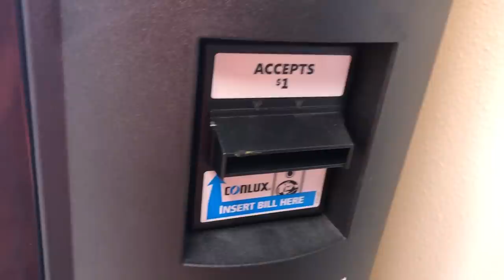WEARING EYESHADOW AT SCHOOL FOR A WEEK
im so sorry i used the word glam EWFTFGHH
full face was too long im disgusted

Social media!!!

Age: 15
Camera: Canon t6i
Editor: iMovie
i live in dallas texas

Hi I'm Rachel Cantu, l'm 15,  i try to show you how to do a lot of easy makeup tutorials like colorful eyeshadow tutorials, cut creases, drugstore makeup tutorials, eyeshadow tutorials with glitter (a lot of it), and some fashion and lifestyle videos.